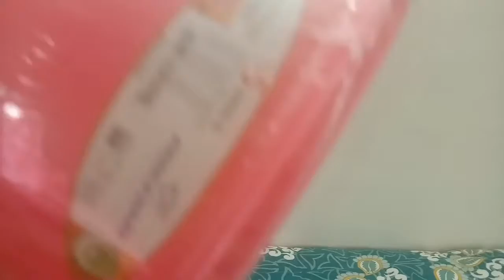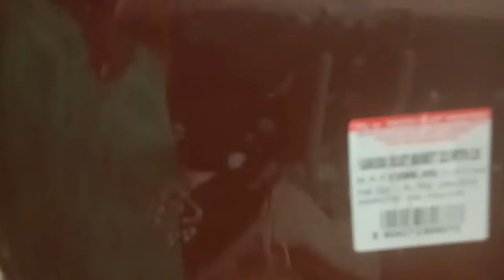Reliance mart -99rs-49rs-offer